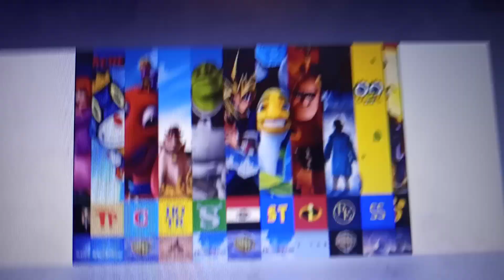mirabel artworks productions - every timeline movie And year (2001-2022)